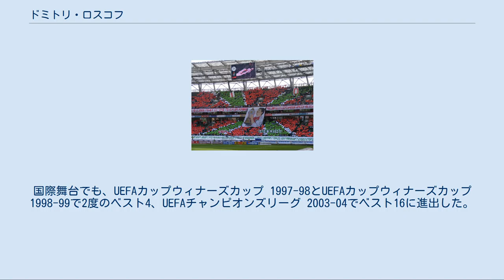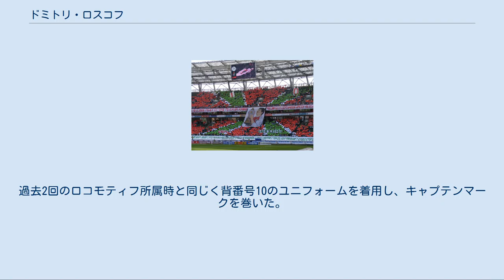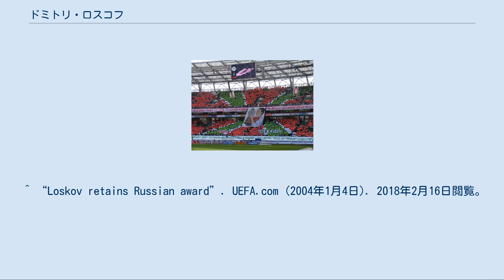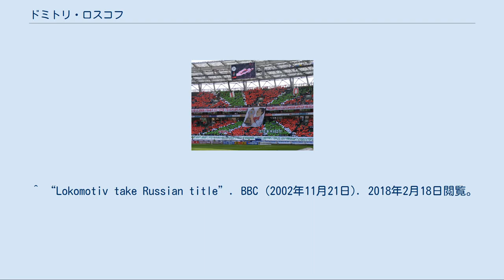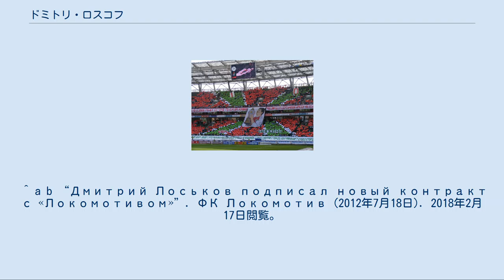ドミトリ・ロスコフ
ドミトリ・ロスコフ（Дмитрий Лоськов, 1974年2月12日 - ）は、ロシア・クルガン出身の元サッカー選手、サッカー指導者。
 ロコモティフ・モスクワのレジェンドで、長くチームの主将を務めた。
2002年と2004年にプレミアリーグで優勝し、2000年と2003年にリーグ得点王、4シーズンでアシスト王に輝いた。
2002年と2003年に2年連続でロシア年間最優秀選手に選ばれるなど、多くの個人賞を受賞し、また、ほぼすべてのロコモティフのクラブ記録を塗り替えた。
 ソビエト連邦の崩壊後、ロシア最初のシーズンからプレーし、トップディビジョンで20シーズンに渡ってプレーした最初の選手である。
 2000年から2006年までロシア代表で25試合2得点の成績を残し、2004年にはUEFA EURO 2004のメンバーに選出された。
 ロスコフの退団を惜しむロコモティフ・サポーター ロスコフはクルガンのスポーツスクール「ДЮСШ №3」でサッカーを始めた。
1991年にロスツェルマシュでシニアキャリアを開始し、1996年までにリーグ戦117試合25得点の成績を残した。
1992年7月2日に行われたクバン・クラスノダール戦に途中出場し、ロシアのトップディビジョンデビューを果たした。
 1996年にロコモティフに移籍し、1997年3月16日に行われたバルチカ・カリーニングラード戦でデビューした。
リーグ優勝2回、カップ優勝3回、スーパーカップ優勝2回のクラブタイトルを獲得し、個人でも多くの賞を受賞した。
2002年にはロコモティフがリーグ初優勝を決めたCSKAモスクワ戦に主将として出場し、唯一の得点を決めた。
国際舞台でも、UEFAカップウィナーズカップ 1997-98とUEFAカップウィナーズカップ 1998-99で2度のベスト4、UEFAチャンピオンズリーグ 2003-04でベスト16に進出した。
2003年10月21日に行われたグループステージ第3節のインテル戦では先制点を挙げ、3-0の勝利に貢献した。
多くのクラブ記録も塗り替え、クラブを象徴する選手となった。
 2007年7月、アナトリー・ブイショヴェツ監督との確執により、サトゥルン・ラメンスコーエに3年契約で移籍した。
同年8月25日、サトゥルンの選手としてロコモティフと初めて対戦し、ペナルティーキックを決めて勝利に貢献した。
契約満了までの3年間でリーグ戦53試合7得点を記録した。
 2010年7月27日、同年12月31日までの契約でロコモティフに復帰した。
コーチングスタッフとしてディナモ・キエフに加入するという報道もあったが、同年12月に2012年夏まで契約を延長し、2012年7月18日にはさらに1年契約を締結した。
ロコモティフのオルガ・スモロドスカヤ会長はロスコフを「ロコモティフの生ける伝説」と称した。
2013年5月31日に契約満了後、選手として契約延長の提案はなく、コーチングスタッフとしてクラブで働くことを提案されたが断り退団した。
 2016年8月、コーチングスタッフとしてロコモティフに復帰した。
ロスコフは2012年9月にアウェーで行われたロシア・カップの試合を最後に公式戦に出場していなかったため、サポーターの前で引退試合を行うことを目的として、2017年2月24日に選手登録された。
同年5月13日、ロコモティフ・スタジアムで行われたプレミアリーグ第28節FKオレンブルク戦に先発出場し、約10分間プレーした後にアレクセイ・ミランチュクと交代した。
過去2回のロコモティフ所属時と同じく背番号10のユニフォームを着用し、キャプテンマークを巻いた。
 ^ a b c d e f “Дмитрий ЛОСЬКОВ”. ФК Локомотив. 2018年2月16日閲覧。
 ^ a b c d “Dmitri Loskov: Lokomotiv Moscow give 43-year-old legend a final game”. BBC (2017年5月13日). 2018年2月15日閲覧。
 ^ a b c “ФК "Локомотив" заявил Дмитрия Лоськова в качестве игрока”. インテルフ...